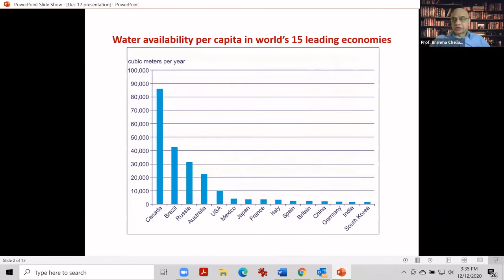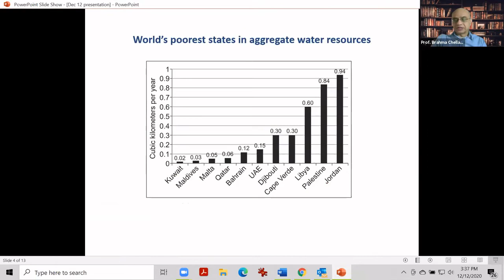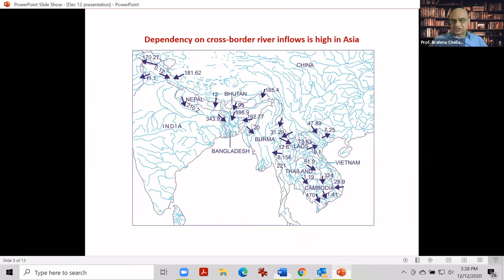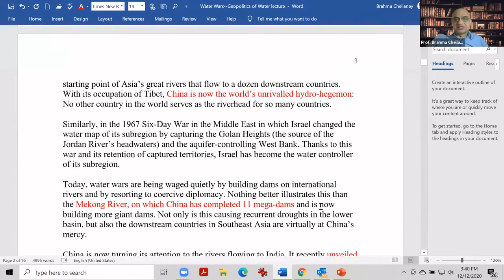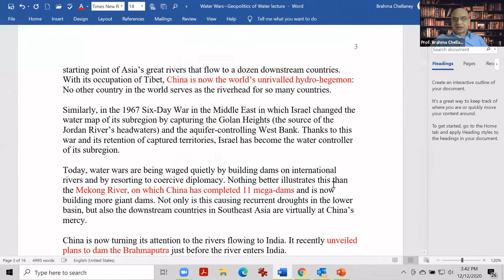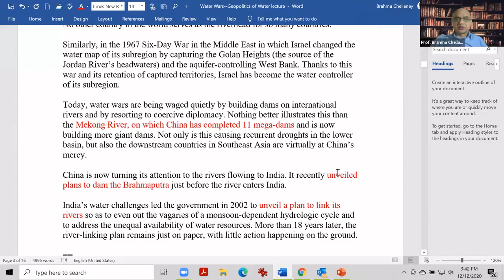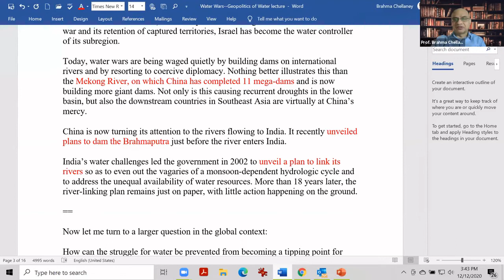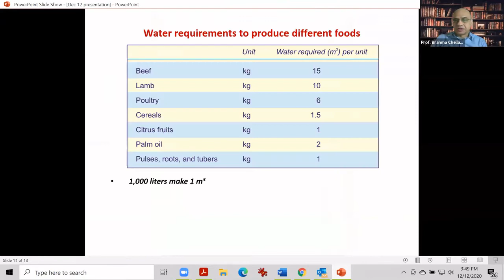AquaTalks: Episode 1 - Water and Future Challenges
This is a platform for thought leadership and knowledge sharing on Water-related issues. The first episode's topic is 'Water and Future Challenges', and will feature Richard Rekhy (Co-Founder of Maithri Aquatech, Ex-CEO of KPMG and Board Member of KPMG Dubai), Suhas Joshi (Head of Sustainability & Business Stewardship - South Asia, Bayer Group) and Professor Brahma Chellaney (Geostrategist, Author and recipient of Bernard Shwartz Award).